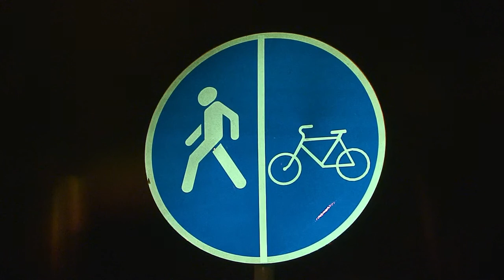Больше тысячи благовещенцев выехали в субботу на ночную велопрогулку